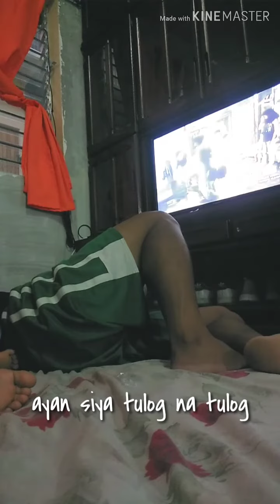HOT HAIR WAX PRANK kay DADDY